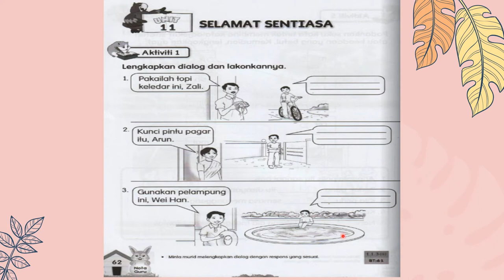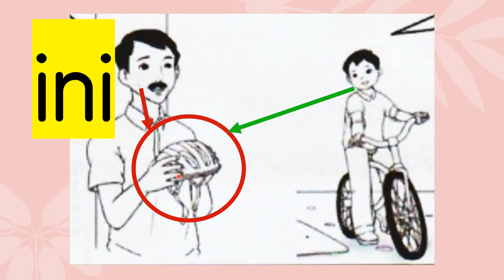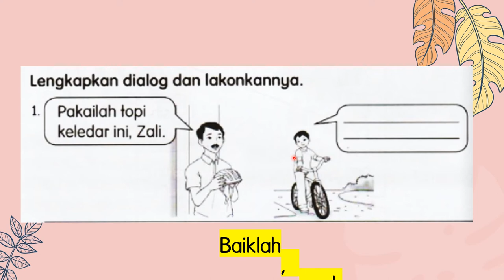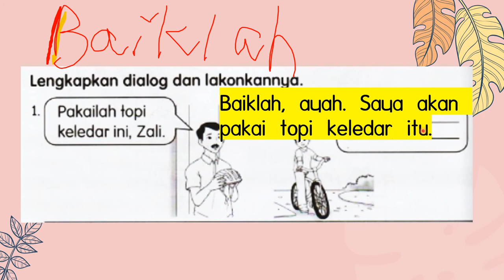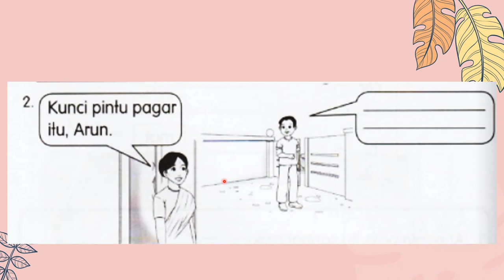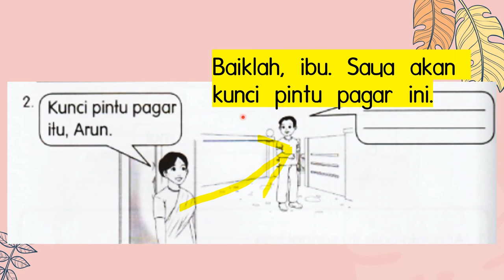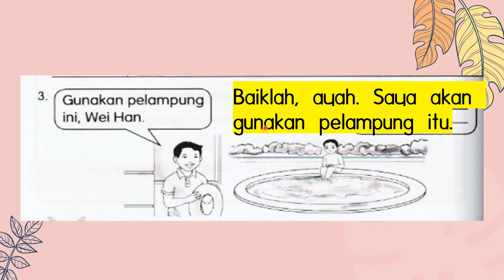BM Tahun 1 SJKC buku aktiviti jilid 1 ms62 Selamat Sentiasa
Belajar bersama saya : BM Tahun 1 SJKC Buku aktiviti jilid 1 ms62
Melengkapkan dialog dengan respons yang sesuai